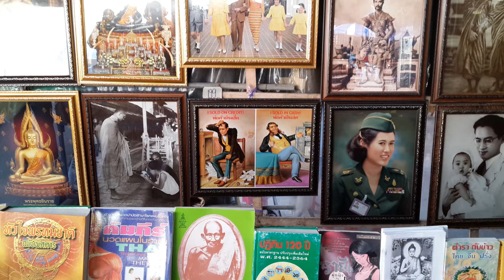พระพุทธชินราช วัดพระศรีมหาธาตุฯ พิษณุโลก